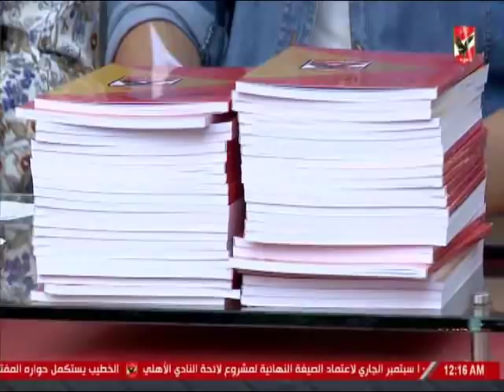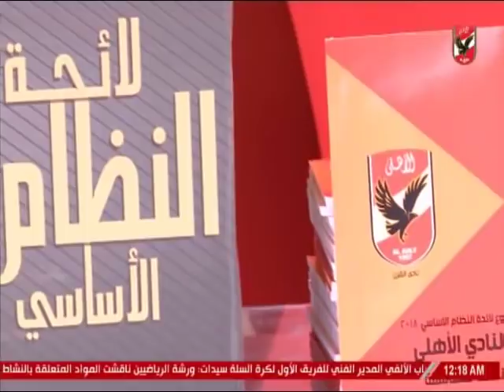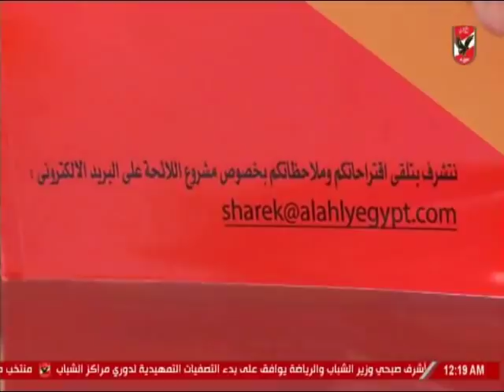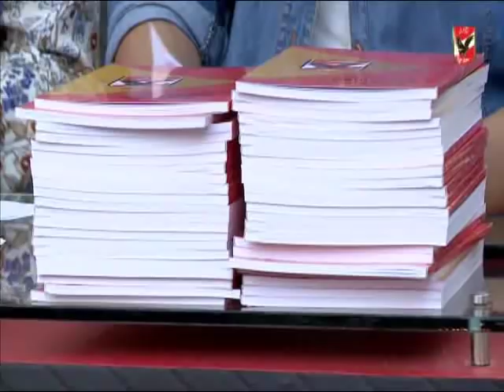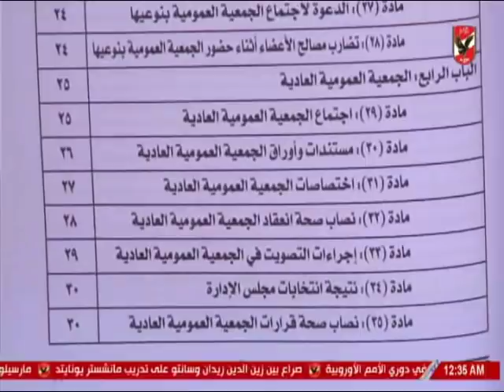لقاء مع اعضاء الجمعية العمومية حول لائحة الاهلى